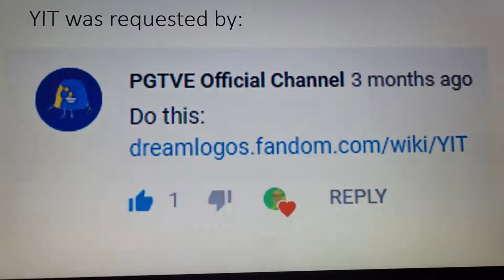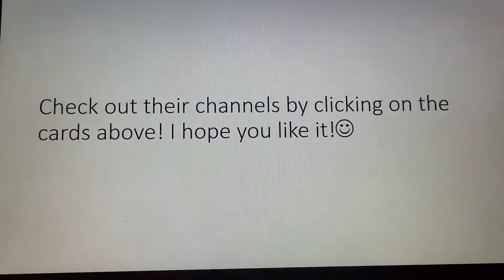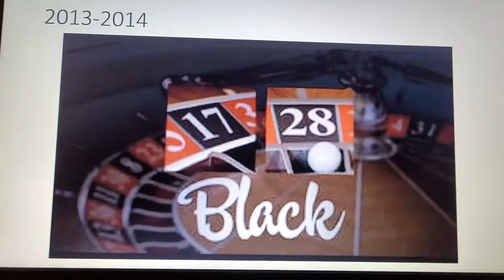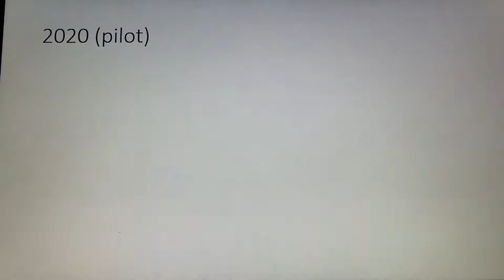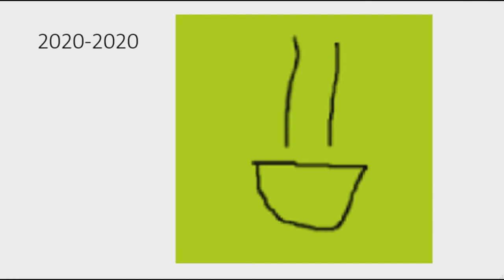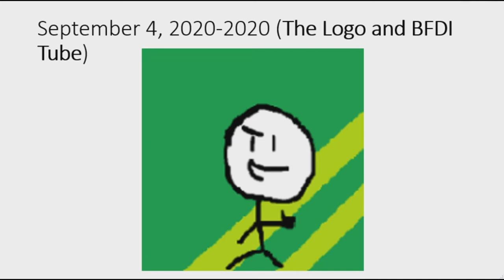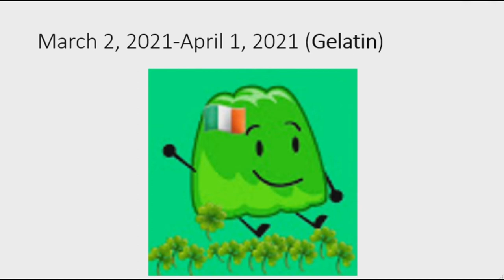Logo History #44 - Gelatin (remastered) Discovery+, TVE Bahia, YIT and more...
CREDITS TO LOGOPEDIA AND WIKIPEDIA

Today I will talk about: Discovery+, Rhode Island Ave. Productions (remastered), The Logo Show by EpikLogoTube, YIT, TVE Bahia,  EpikLogoTube (remastered) and Gelatin (remastered)
Next episode, I will talk about: Deal or no Deal, WGBH, Wendy's, Nelvana and Crayola
Thanks to todays requesters: Rede Panamericana Tube, PGTVE Official Channel and Remote Animations that was terminated :(

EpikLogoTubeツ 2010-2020